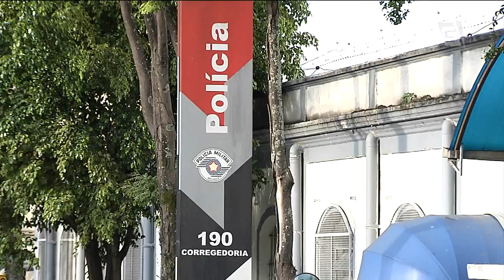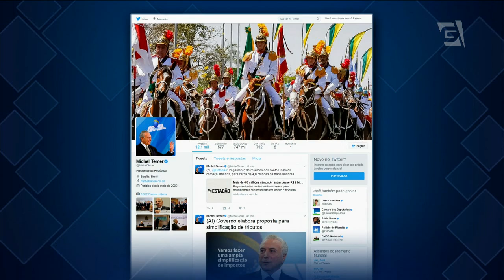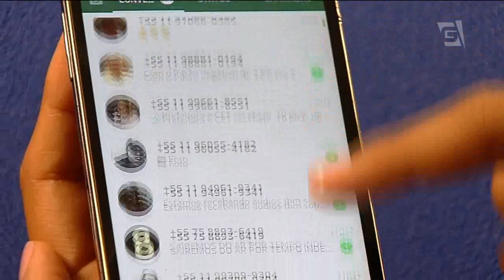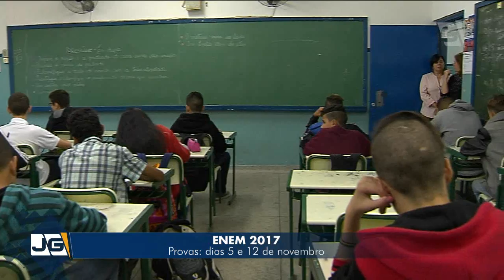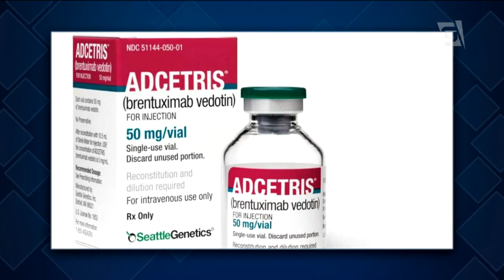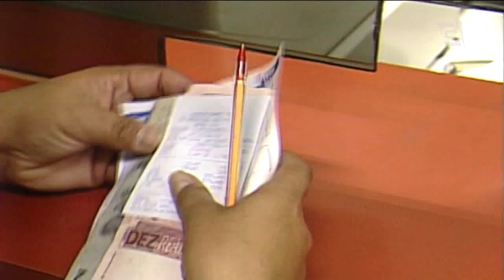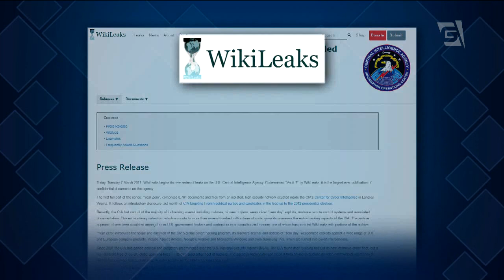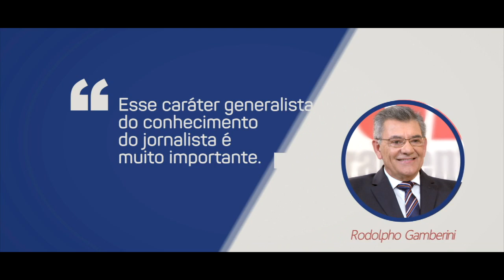Jornal da Gazeta - 09/03/2017